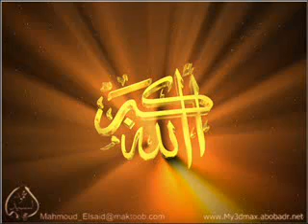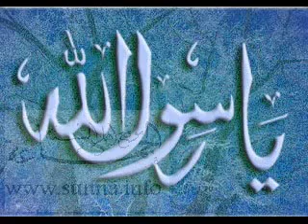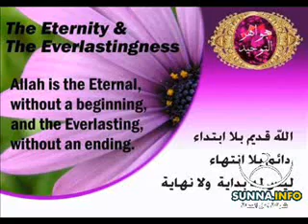EXCLUSIF سورة الملك بصوت يدخل القلب ويجدد التوبة.flv